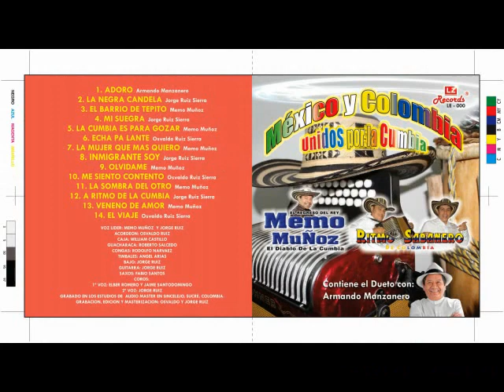LA MUJER QUE MAS QUIERO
ESTE AÑO NUEVO A LAS DOCE DE LA NOCHE DILE A LA MUJER QUE AMAS...QUE NO HAY NADIE MAS BELLA QUE ELLA...PERO EN LA OREJITA PARA QUE SE DERRITA CON ESTE TEMAZO...FELICIDADES...SAWEEEE